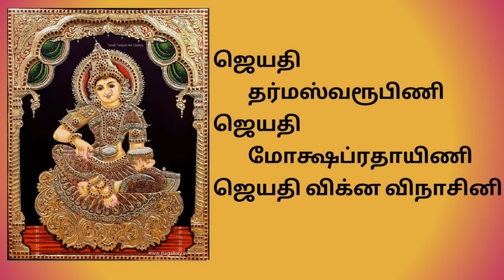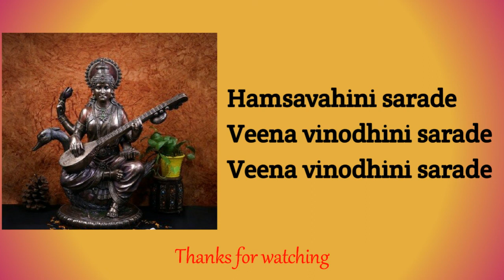saraswathi bhajan, Sanskrit bhajan, bhajan for kids, alv creations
Hi guys,

In this video, I am happy to share a small bhajan on goddess saraswathi on the special saraswathi poojai and vijayadasami festival

Ragam : Hamsanadham
Talam : kanda chapu

Hamsavahini sharade veena vinodini sharade
bhava raga vinodini laya tala bodhini sharade
vega vahini shubha pradayini vidya daayini sharade
Tribhuvaneswari tripura sundari trisuladharini sharade
Jeyati jeyati dharma swarupini
Jeyati jeyati moksha pradayini
Jeyati jeyati vighna vinashini
Jeyati jeyati maa

Hope it is very useful and you like it very much.

bhajan#saraswathibhajan#bhajanforchildren#bhajanforkids#navarathribhajanforkids#ambalbhajan#bhajaninhamsanadhamragam#alvcreations